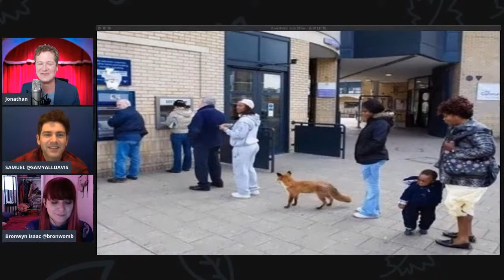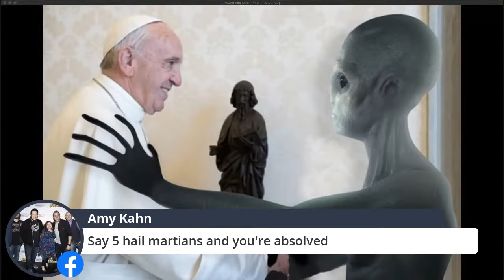Caption This! The Best Jokes from the game Caption this from Ujokes. Wayne Brady, Jonathan Mangum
Do you have you own joke for these? Add them in the comments!

Caption This! The Best Jokes from the game Caption this from Ujokes. Wayne Brady, Jonathan Mangum, Amy Vorpahl, Jamie Kaler, K.P. Anderson,  Giulia Rozzi , Amy Kahn, and more making good comedy out of bad pics.

Ujokes is a comedy channel with original programming and audience interaction.

Exec produced by Jonathan Mangum and Josh Flaum.